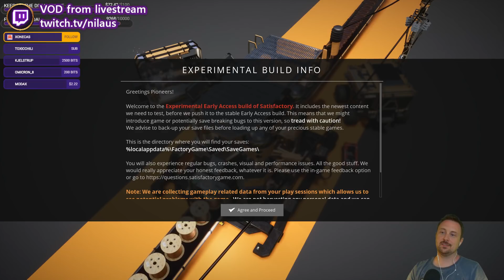ALCLAD ALUMINIUM SHEETS - Satisfactory City #99